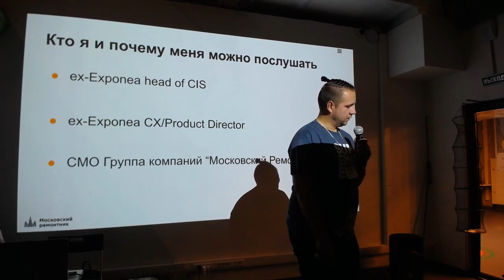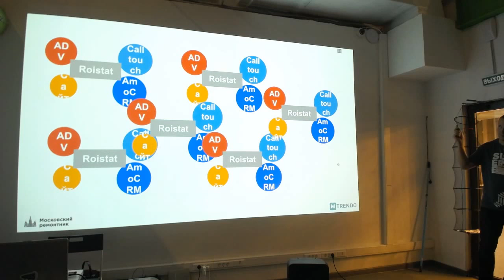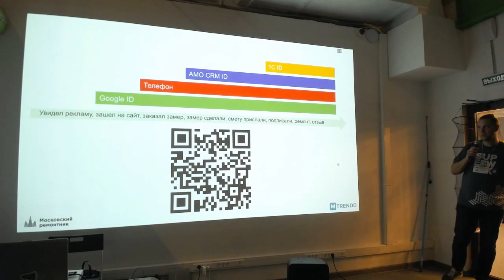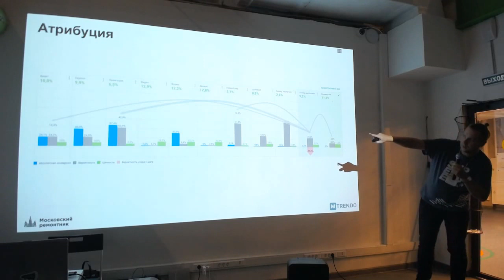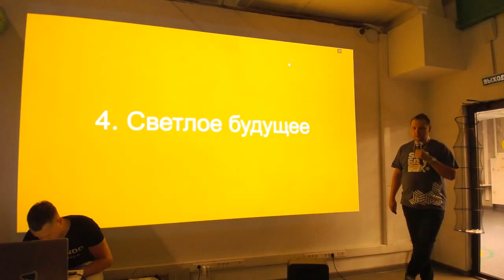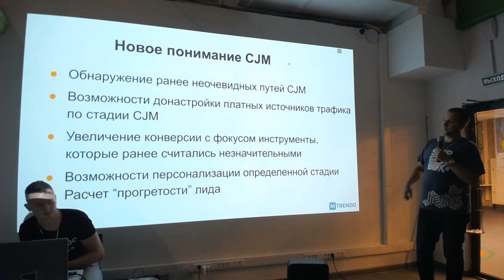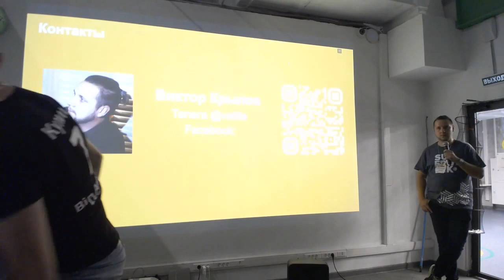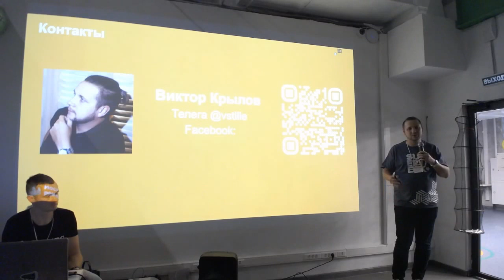Виктор Крылов. 100% сквозной аналитики | Big Fish Analytics 1.0 | MTRENDO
Доклад Виктора Крылова "100% сквозной аналитики" из Московский Ремонтник на митапе Big Fish Analytics 1.0.